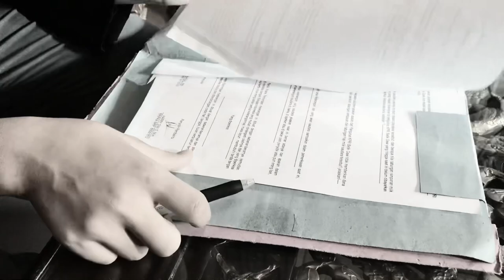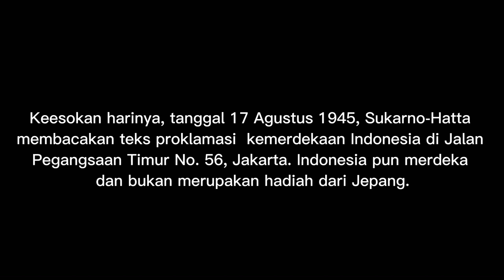film pendek moh. hatta (kelompok 5)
tugas PAK kelompok 5 membuat video tentang tokoh perjuangan kemerdekaan indonesia Drs. H. Mohammad Hatta

Anggota:
Andriano
Gadis Aryani
Joshua Islami
Rafi Ayasi
Nayla Salma